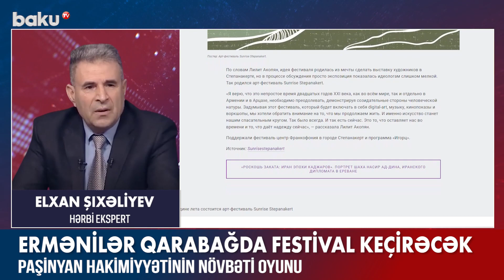Ermənilər Qarabağda festival keçirəcək - BAKU TV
Ermənilər Qarabağda festival keçirəcək